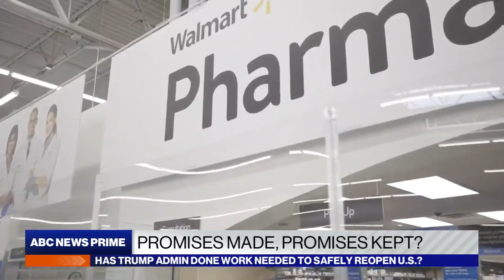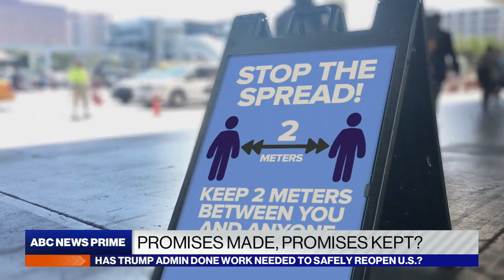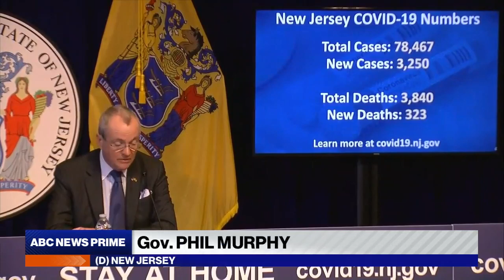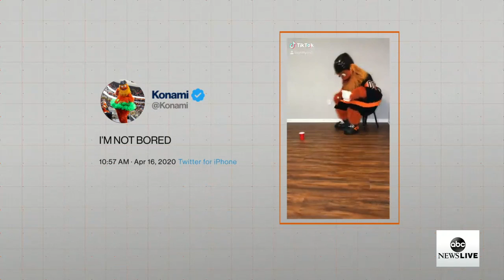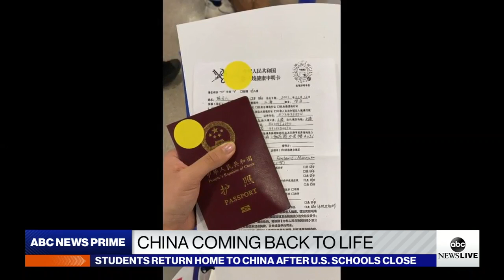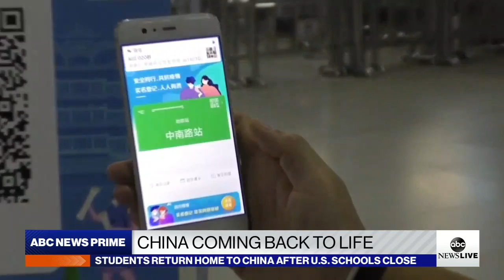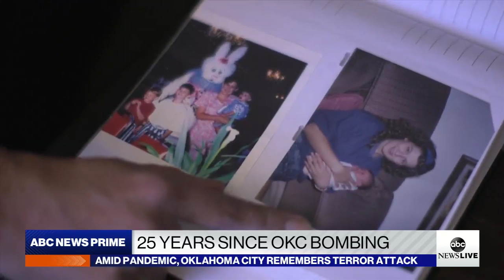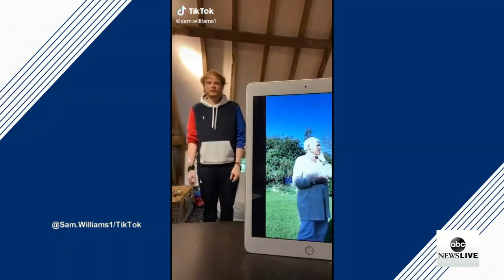ABC News Prime: Fed. gov’t protection from COVID-19, finding coronavirus treatment, food struggles